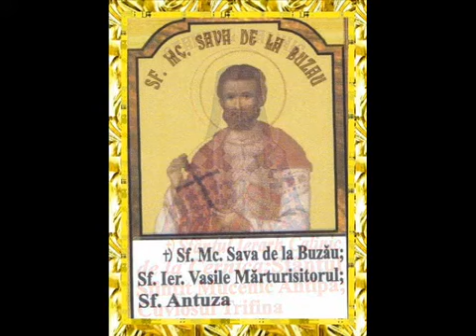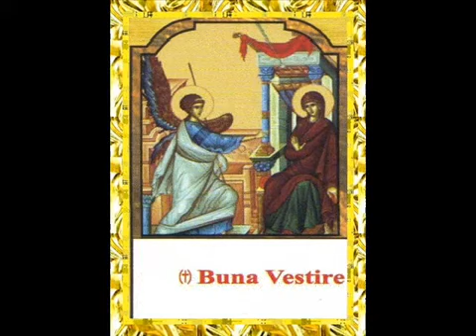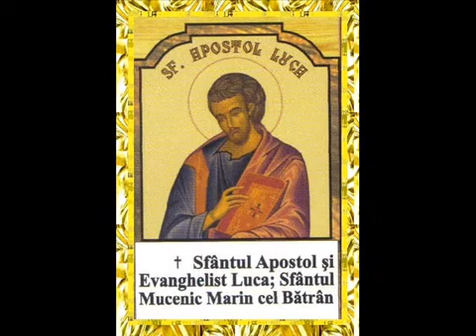Trinitas TV Calendarul Creștin-Ortodox 2009 Noaptea Postului Mare